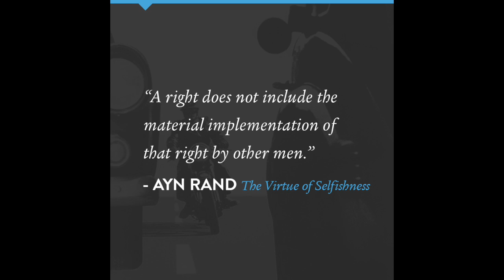Is Protesting Free Speech? Yaron Brook, Living Objectivism Episode 9, Part 3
In this segment, which aired on August 28, 2017, Yaron looks at protesting – if and when is it appropriate?  Is it a form of free speech or a violation of rights?  When on public property, what about the rights of the public to go about their business?

Each week Yaron will explore key components of Objectivism and apply Objectivist values to current events.  He welcomes your questions altruism, virtue, productiveness and living Objectivism, so call in, email or tweet!